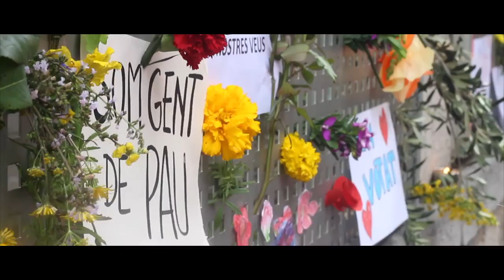Cliqueu-lo, Poseu el volum ben alt i mireu-lo. És precisament AIXÒ què a els va fer trontollar.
Cliqueu-lo, Poseu el volum ben alt i mireu-lo. És precisament AIXÒ què a els va fer trontollar. Tinguem-ho tots ben present.